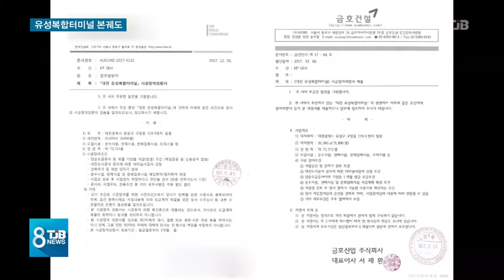[TJB뉴스]유성복합터미널 본계약', 오피스텔 중심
【 앵커멘트 】
지난 10여 년 동안
계약 단계에서 번번히
무산됐던
대전 유성복합터미널
조성사업이 진통 끝에
본 계약을 체결했습니다.

공사에 들어가면,
2021년
문을 열 전망인데,
터미널과 상업시설,
800 가구의 오피스텔이
들어서게 됩니다.